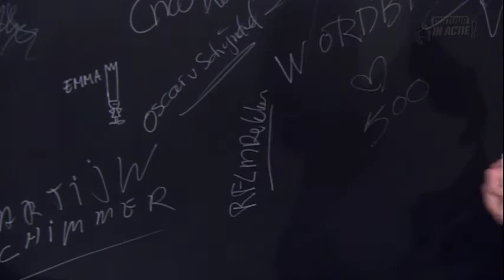Roeland Dekkers - Cultuur in Actie!